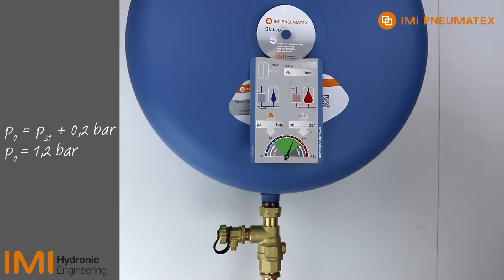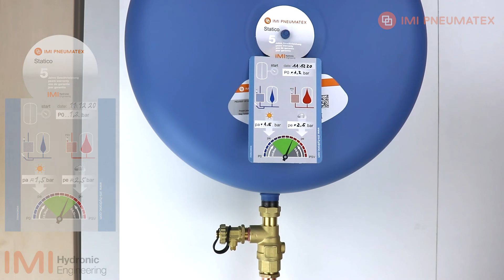Vordruck einstellen bei Statico SD Ausdehnungsgefäßen - IMI Pneumatex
Der Druck ist entscheidend in jeder HLK-Anlage und sollte sorgfältig eingestellt werden. Im Video zeigen wir, wie einfach dies bei Statico SD Ausdehnungsgefäßen von IMI Pneumatex funktioniert.